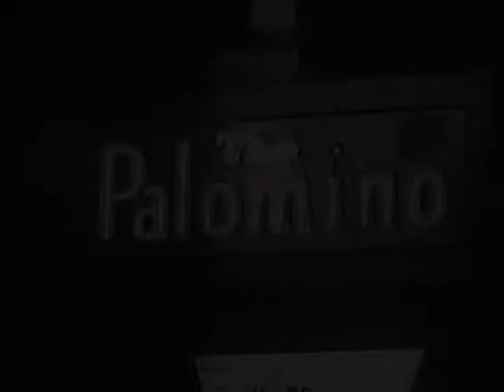Tracy Lee Nelson & Gary Farmer Live ! at the Palomino Club .wmv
Tracy Lee Nelson & Gary Farmer meet for the first time on stage and perform together at The World Famous Palomino Club in North Hollywood California. Actor and musician, and one of the Best harmonica player'e in Indian country Gary Farmer also has his own group called "Gary Farmer and the Troublemakers" check him out on Youtube.com  Pow wow Highway. A Benefit for the Native American Broadcasting Media Network. More to come...